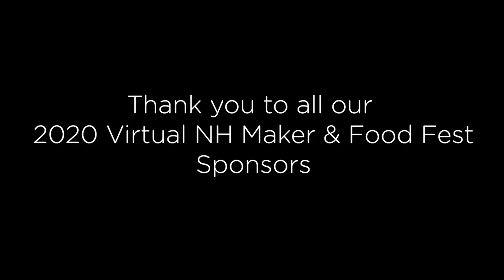What is Nuclear Fusion?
Senior Researcher Rachael McDermott from the Max-Planck Institute for Plasma Physics in Germany is working on the ASDEX Upgrade Tokamak project. A Tokamak is a device that is being developed to produce controlled thermonuclear fusion power. Check out a virtual tour of a tokamak, along with other great videos and resources for young scientists on the IPP website. For the 2020 Virtual NH Maker & Food Fest Rachael will give us an inside look at her work in this cutting edge field!

Learn more about Max-Planck Institute for Plasma Physics
Germany

The NH Maker & Food Fest is organized and hosted by the Children's Museum of New Hampshire.

Sprague, The Unique College Investing Plan, Albany International, Beswick Engineering, The Rowley Agency, QA Cafe, Chinburg Properties, Martel Plumbing & Heating, NHPBS, New Hampshire Magazine, and Parenting NH.